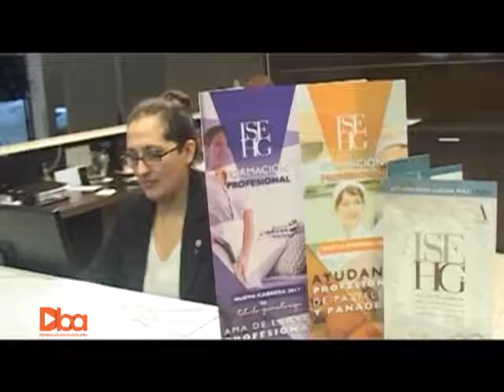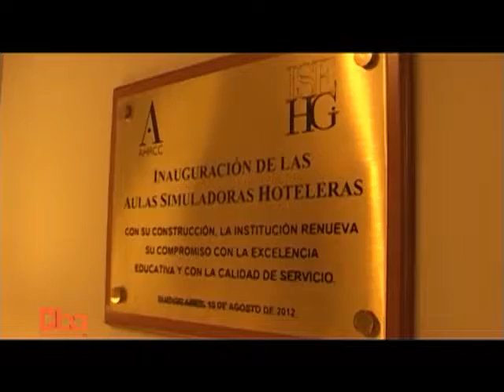DBA: Programa N° 486: 21 de enero 2017: Brindis de Colación de Grado en el ISEHG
Camilo Suárez - Presidente de la AHRCC.
Ariel Amoroso - Secretario de la AHRCC.
Julieta Panzeri - Alumna de Gastronomía del ISEHG.
Liliana Rodríguez - Alumna de Pastelería del ISEHG.
Carlos A. Fernández Csöme - Docente.